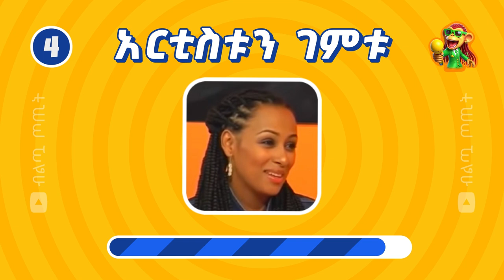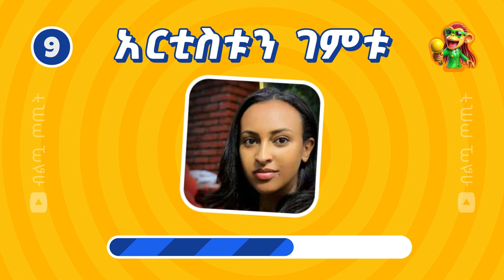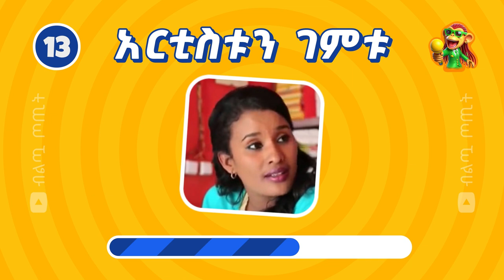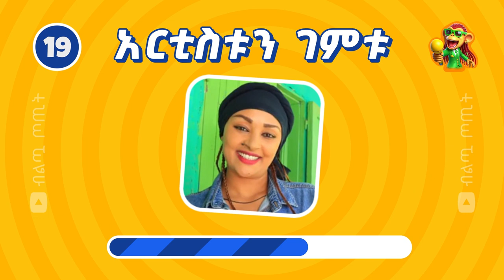አርቲስቶቻችንን ምን ያኽል እናውቃቸዋለን? | ክፍል 06 | ብልጧ ጦጢት | Biltua Totit